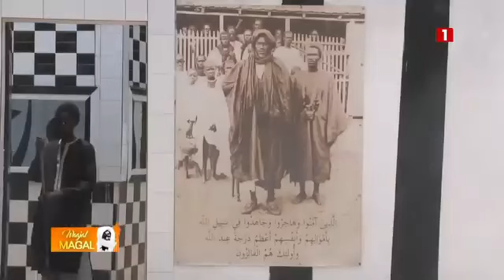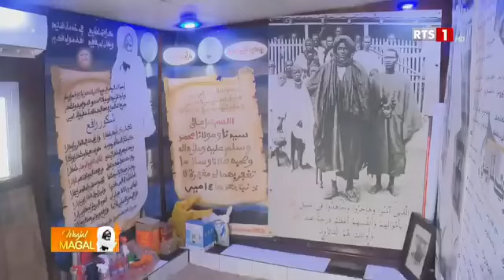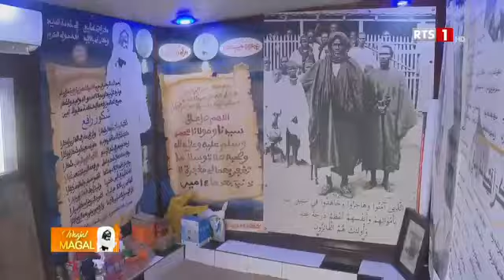6 septembre 2024